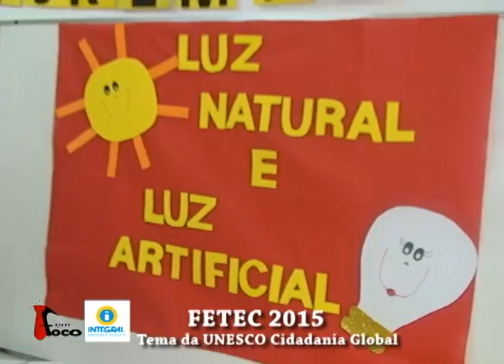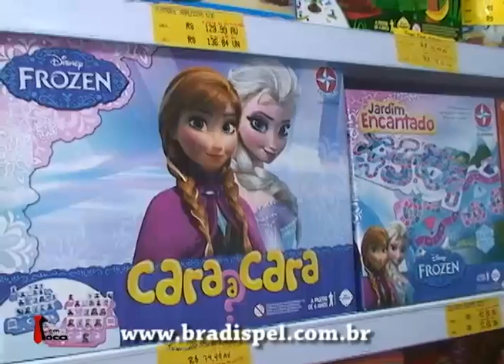Programa Em Foco - 30/09/2015 - Parte 05